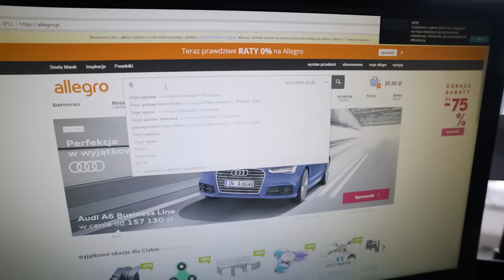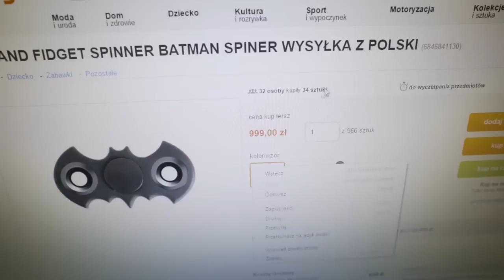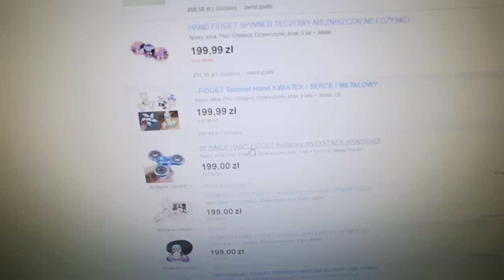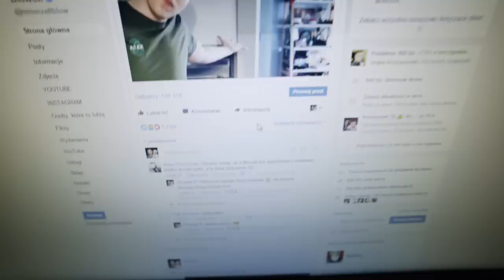FIDGET SPINNER za 200 ZŁ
Więcej FIDGET SPINNER na moim kanale? No to zostaw 👍! Dzięki!
🔥 Nowy film na kanale już w CZWARTEK o 19:30

Dzisiaj coś co jest bardzo "na czasie"... tak, tak wiem, było na czasie 100 lat temu. Jednak i tak postanowiłem że sprawdzimy temat FIDGET SPINNER ów a konkretniej porównamy sobie 3 fidget spinnery od 15 zł po fidget spinner za 200 zł. A poza tym możecie takie "cacko" wygrać? Jak? Sami zobaczcie! Miłego oglądania! :D